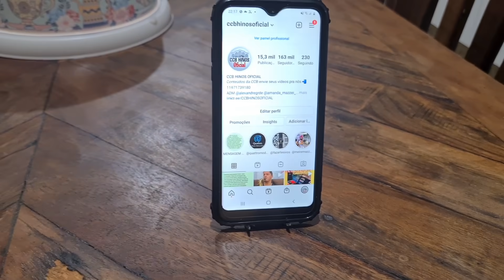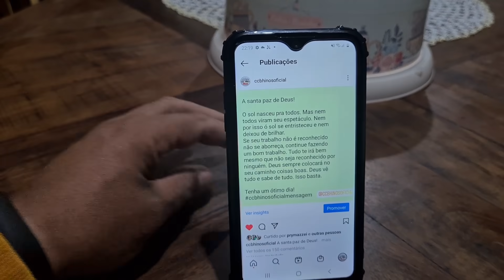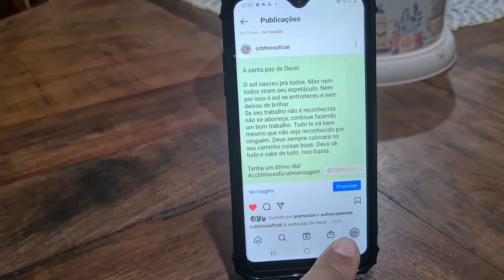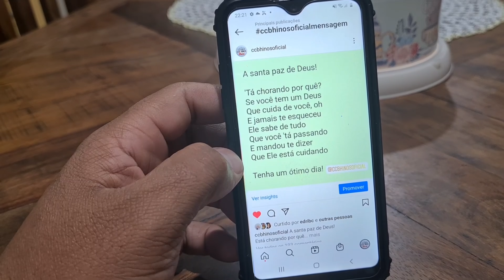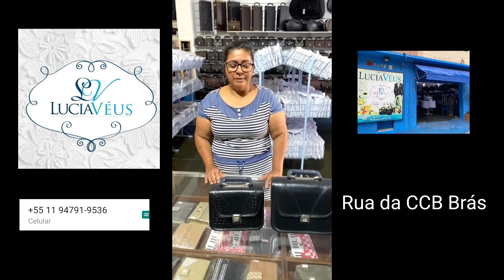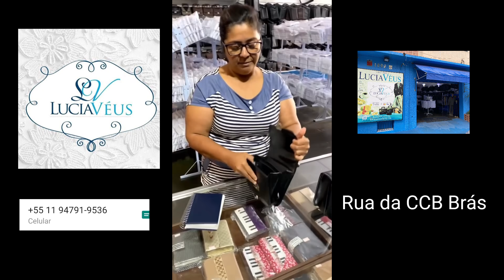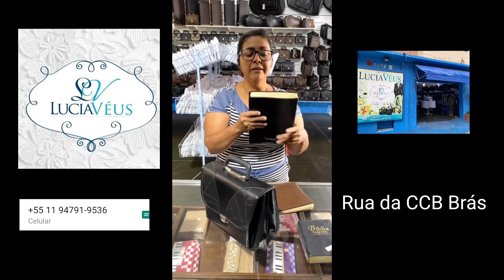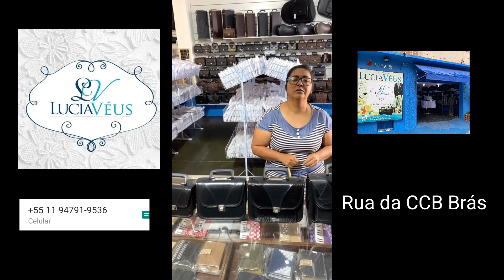Esse vlog da noite ficará marcado 😱😍😭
Look para caminhada é na @leidilookfit

Quer saber mais sobre as pastas Lúcia Véus? Vem no IGTV!

Hoje a Lúcia tirou as dúvidas dos irmãos sobre as pastas exclusivas da nossa loja.

A Lúcia fala sobre todos os tamanhos e dá até umas dicas de como usar!

E ai, gostou? Quer ver algum outro produto da nossa loja aqui no nosso IGTV? Comenta aqui em baixo!

💎 Espaço Lúcia Véus 💎

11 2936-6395 (número fixo também é Whatsapp) ⁣